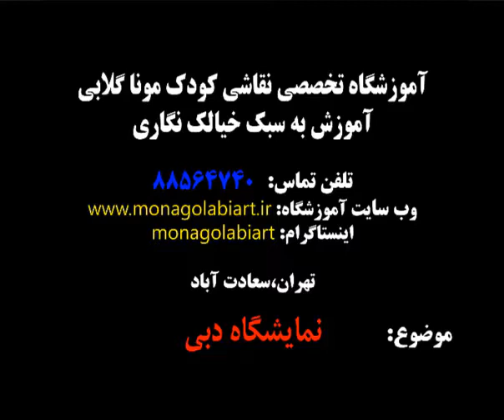کلاس آنلاین نقاشی کودک،موناگلابی،صادقیه،آریاشهر